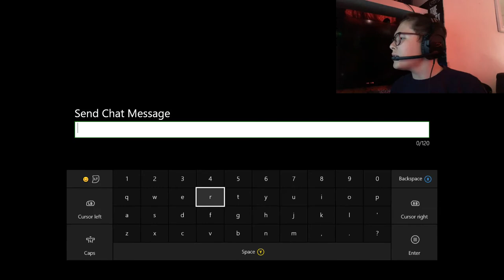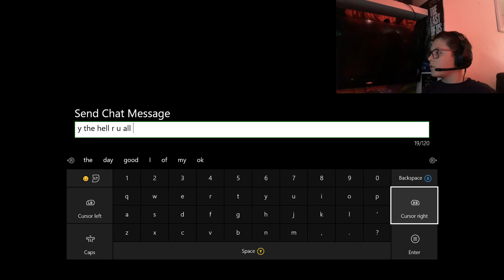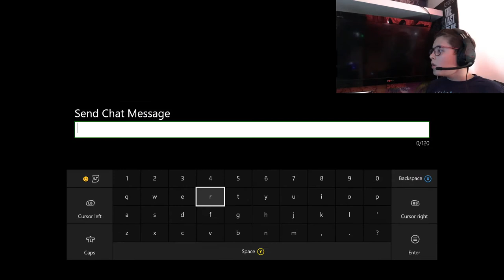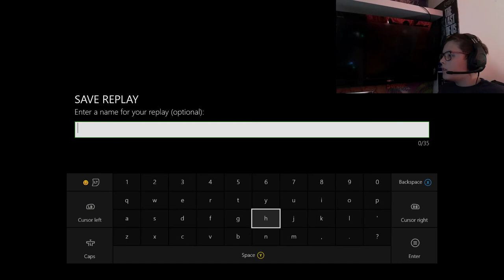(Rocket League) Solo Standard with all the cars: episode 1 - TILTED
This is a new series i thought would be fun as though i am am SO bad at rocket league I thought you guys would like to see me rage as I play with all the cars as I fail.

Thanks alot you legends

if you see this comment oi oi savaloi